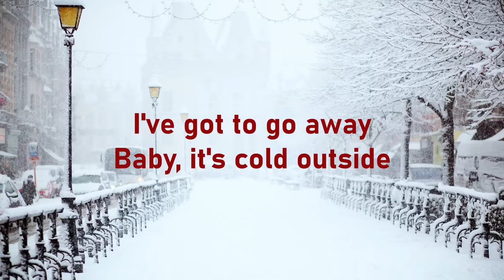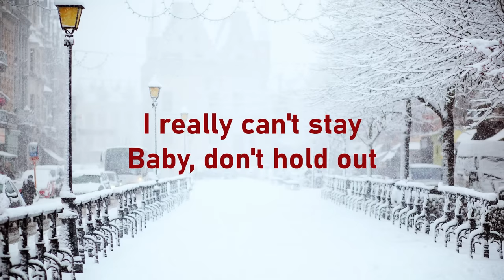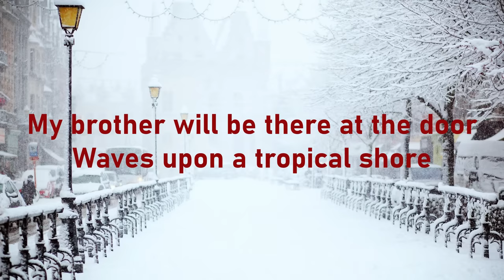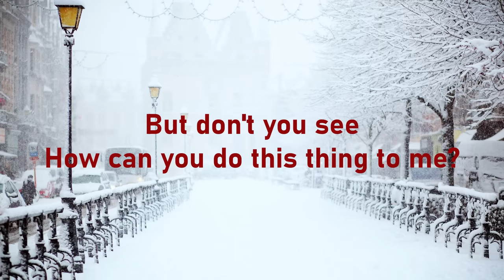❄️BABY, IT'S COLD OUTSIDE - MICHAEL BUBLÉ , IDINA MENZEL DUET LYRICS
Happy Holidays from Aura Music Productions!🎄🌟🎅🎁☃️❄️Welcome to your aesthetic channel to discovering trending tunes and re-discovering your favorite throwback songs!🎵

The popular "Baby, It's Cold Outside" duet sung by Michael Bublé and Idina Menzel
Fact of the day:  "Baby, It's Cold Outside" had gotten a chilly response from Canadian radio stations.
At least two of the country's biggest radio operators -- Rogers Media and Bell Media -- say they've decided to pull the controversial Christmas favourite out of their rotations since 2018. That comes as the duet, written back in 1944, faces renewed scrutiny over what some say are inappropriate lyrics in the wake of the MeToo movement."